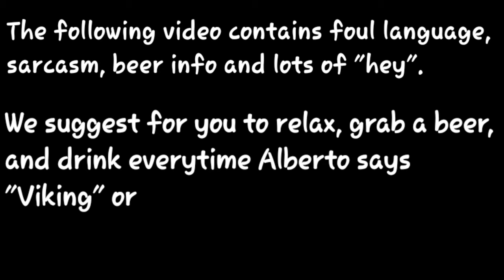Beer Review: Wynwood Brewing Company - Lock On - Lager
ABV: 5.2%
IBU: 40
Beer Tales Rating: 7.4 / 10

Brewery Beer Description:

LOCK ON IS A GENRE OF STREET ART, WHERE ARTISTS CREATE INSTALLATIONS BY ATTACHING SCULPTURES TO PUBLIC FURNITURE USING LENGTHS OF CHAIN AND OLD BIKE LOCKS. AS AN HOMAGE TO THIS ART FORM, WE TOOK AN UNASSUMING LAGER BREWED WITH PILSNER AND VIENNA MALTS AND LOCKED ON HEAVY DOSES OF CITRA HOPS, DRY HOPPING IT WITH A POUND PER BARREL. THE RESULT IS A CLEAN CRISP LAGER WITH BIG CITRUS AND FLORAL HOP AROMA. YOU’LL NEED A BOLT CUTTER TO REMOVE THESE HOP FLAVORS FROM YOUR PALETTE!

PAIRING: TACOS, CITRUS VINAIGRETTE SALAD, HOT WINGS AND MILD CHEDDAR CHEESE

If you’ve ever been to Wynwood in Miami, there’s three things you’ll notice:  the sweet smell of ganja, the plentiful beer, and the fascinating street art.

We’ve been buying a lot of local beer lately, so we decided to try a new style of lager our friends at Wynwood Brewing our together...Lock On Hoppy Lager.

Chris describes the beer as the lovechild of an IPA and a Lager.  All the hoppy-ness and bite of an IPA, yet the smooth refreshing crush-ability of a lager.

Watch what the guys scored this beer, then get your hands on some and rate it for yourself!

Don’t Blame us... Blame the beer!